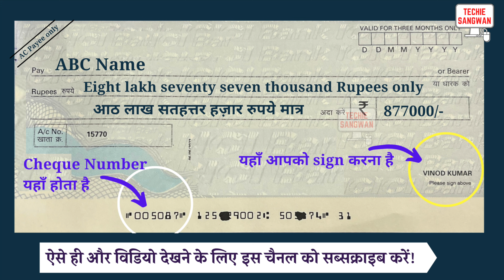877000 ko english mein kya kahate hain | 877000 in words | 877000 ki English | 877000 spelling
877000 ko english mein kya kahate hain | 877000 in words | 877000 ki English | 877000 spelling

877000 का अंग्रेजी में अर्थ होता है
877000 रुपये को Cheque पर लिखने का सही तरीका :

Eight lakh seventy seven thousand Rupees only
आठ लाख सतहत्तर हज़ार रुपये मात्र

877000/-

account payee